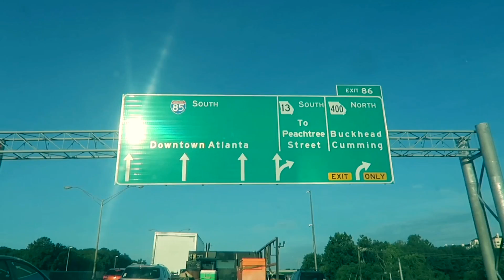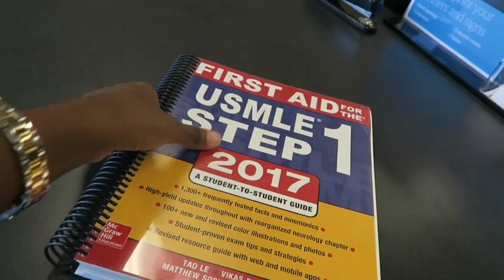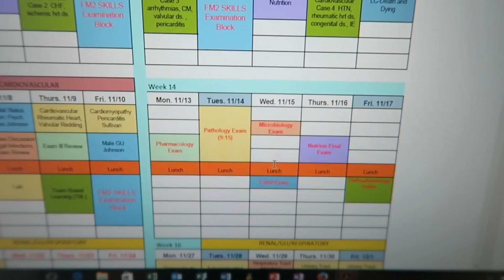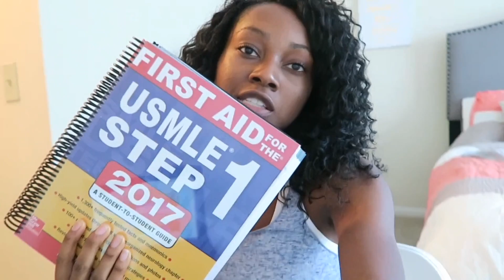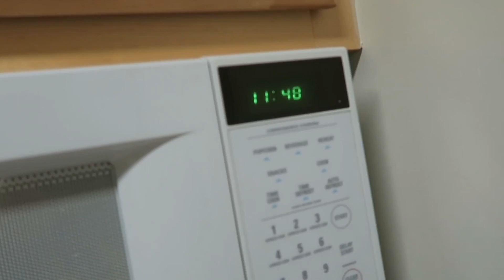FIRST DAY OF MEDICAL SCHOOL! (MS2) | A Day in the Life of a 2nd Year Medical Student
I'm back! Second year of medical school has begun. See what I got up to on the first day of class.

I'm Precious, a second year medical student documenting my experience through this crazy journey. Along the way, I hope to provide advice to pre-med students and motivation to any student pursing a career in the medical field.

2nd Year Study Resources:
First Aid for USMLE STEP 1
Rapid Review Pathology
Clinical Microbiology Made Ridiculously Simple
BRS Physiology
Sketchy Medical